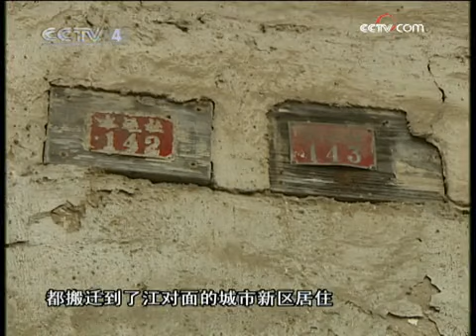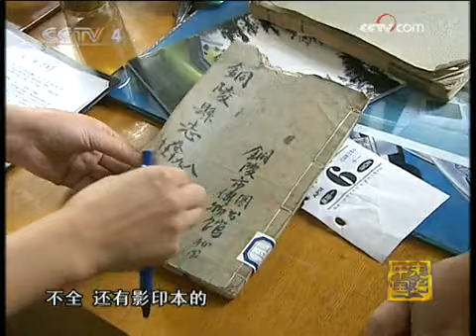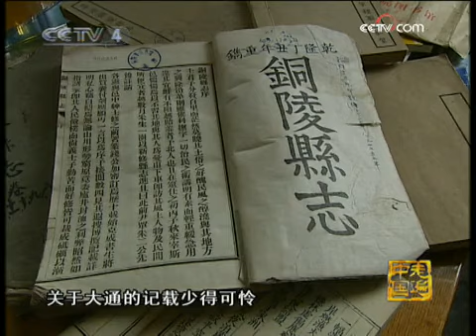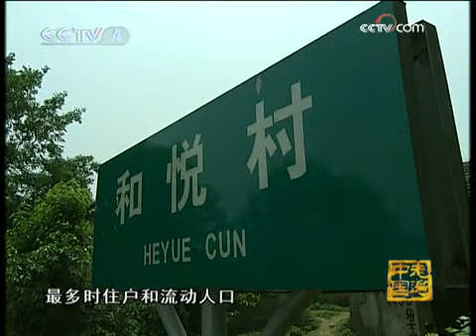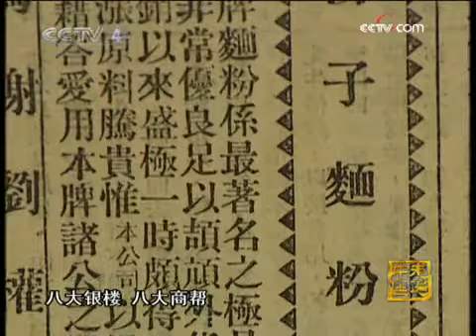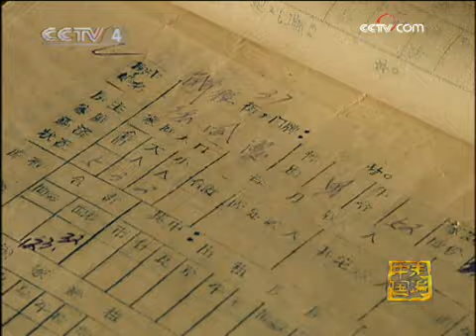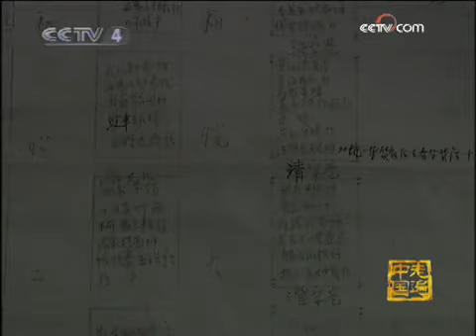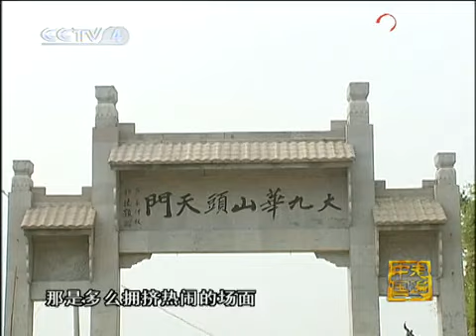走遍中国 废墟的诉说